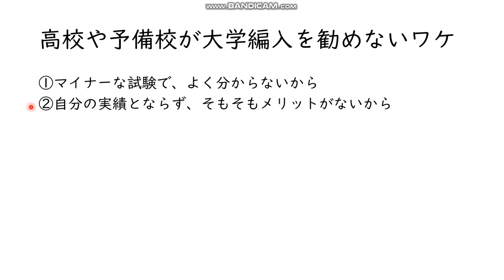大学編入なら浪人不要で国立大学に行けるのに、高校や予備校はオススメしない件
前回の動画⇒